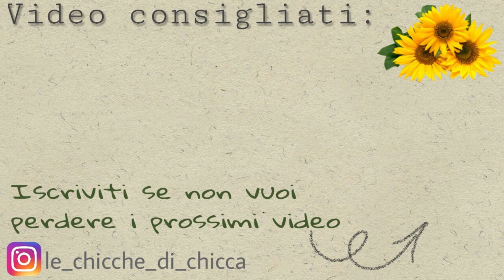🥳FESTEGGIAMO!?🥳YesStyle unboxing + sorpresa per voi 🎁😊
Omaggio: 2 buoni da $50 per 2 persone
1. Essere iscritt* al mio canale YT + seguire il mio profilo e quello di YesStyle su IG
2. Mettere “Mi piace” a questo video.
3. Lasciare un commento scrivendo cosa ti piacerebbe provare da YesStyle.
Le 2 persone che vinceranno il coupon dovranno mandarmi il loro indirizzo email in modo che io possa girarlo a YesStyle.

Le due vincitrici sono:
- Mariella Redaelli
- Elena Arnaboldi

Per avere degli sconti extra sui vostri ordini, usate il rewards code: LECHICCHE01
Link ai prodotti mostrati nel video (in ordine di apparizione):
- BLACK ROUGE - Air Fit Velvet Tint SEASON 2 (A12 Winter Night)